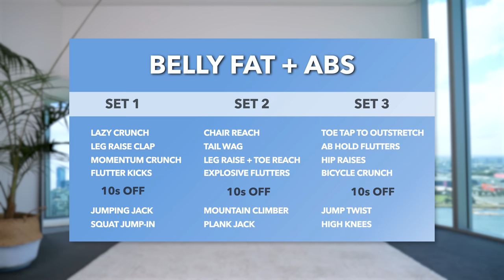DO THIS to Get ABS & FLAT BELLY - Intense Ab Workout to Lose Belly Fat & Muffin Top, No Equipment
👉 MY NEW BOOTY BOOST PROGRAM

The program includes:
- 6 follow-through workout videos
- Plus more!

👉 If you would like to listen to your own "favourite" music, try my non-music version with beeps only